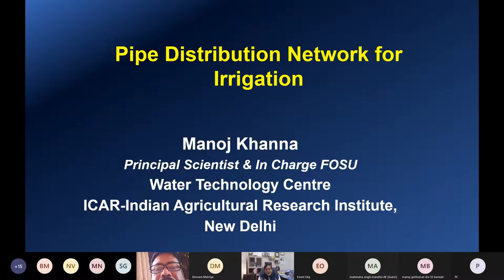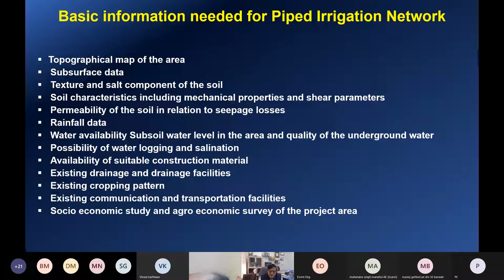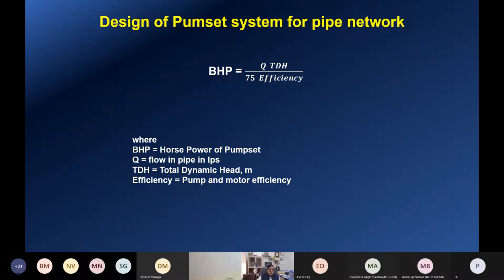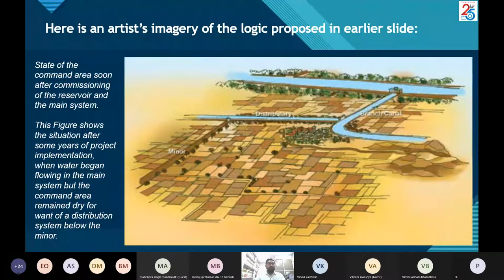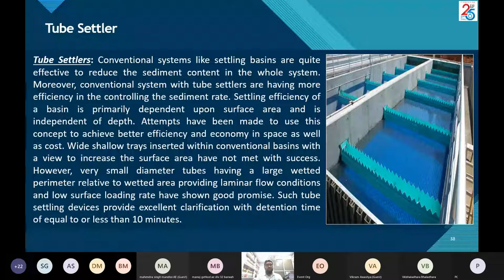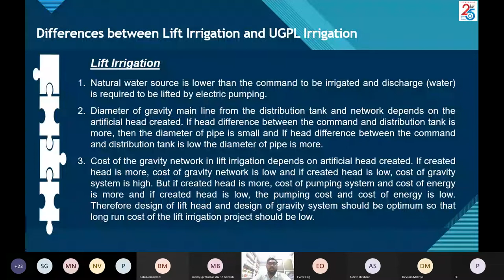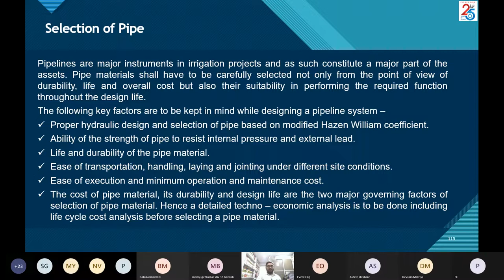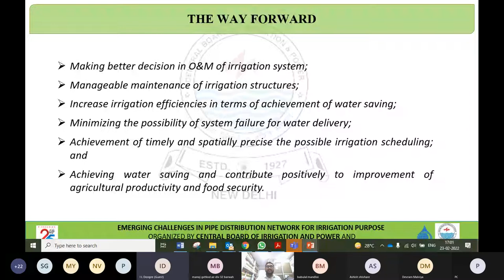Virtual Training Programme on Integrated Pipe Irrigation Network and Micro Irrigation -23rd Feb II